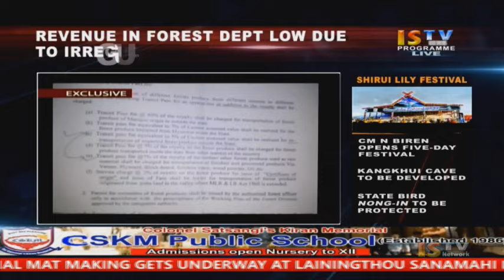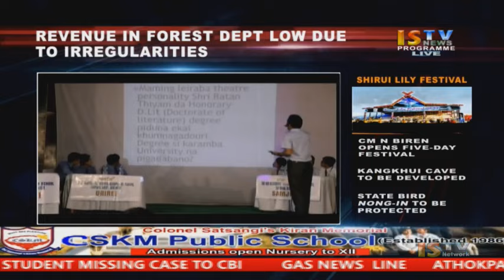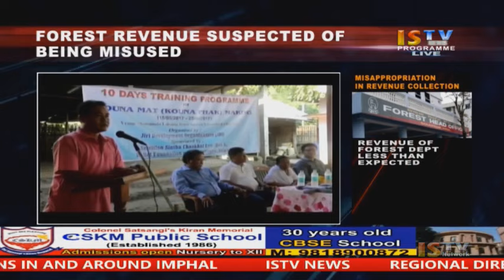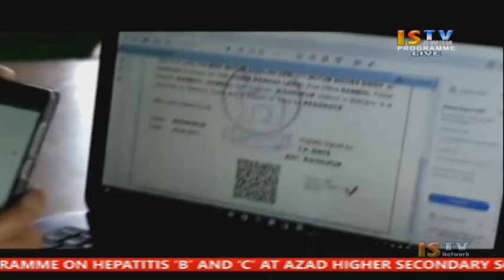16TH MAY 2017 7.PM ENGLISH NEWS LIVE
16TH MAY 2017 7.PM ENGLISH NEWS LIVE